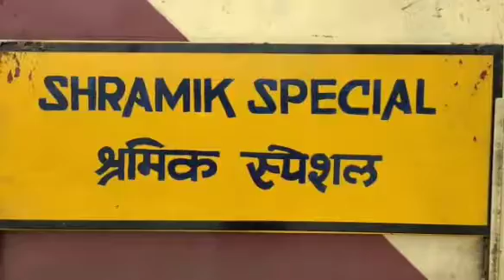वाराणसी श्रमिक एक्सप्रेस में दो यात्री मिली मृतक रेल प्रशासन ने सावधानी से शव को कब्जे में लेकर भेजा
वाराणसी श्रमिक एक्सप्रेस में दो यात्री मिली मृतक रेल प्रशासन ने सावधानी से शव को कब्जे में लेकर भेजा पोस्टमार्टम
बताया जाता है मुंबई लोकमान्य तिलक से विशेष समिति एक्सप्रेस मंडुवाडीह रेलवे स्टेशन पहुंची तब किसी यात्री ने रेल प्रशासन को यह बताया कि स्लीपर कोच में 2 यात्री मृतक है जब और रेल प्रशासन बॉडी के अंदर गया तो 2 यात्री मृत अवस्था में कोशिश में पड़े थे जिनके शव को पुलिस ने सावधानीपूर्वक पीपीटी पहनाकर कब्जे में लिया और लाश को पोस्टमार्टम के लिए भेज दिया एक मृतक के बारे में बताया जाता है कि वह विकलांग था और लंबी अवधि से बीमार चल रहा था जिसके बारे में पूर्व ही डॉक्टरों ने यह कह दिया था कि इसकी मौत कभी भी हो सकती है वही दूसरा मृतक अभी भी अज्ञात है पुलिस और रेल प्रशासन मृतक के शव को शिनाख्त कराने में जुटी है